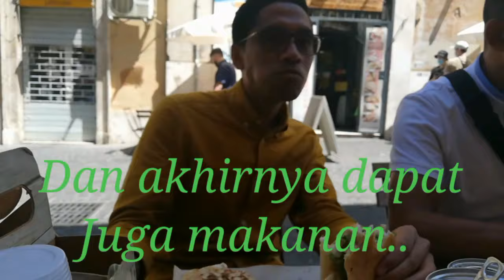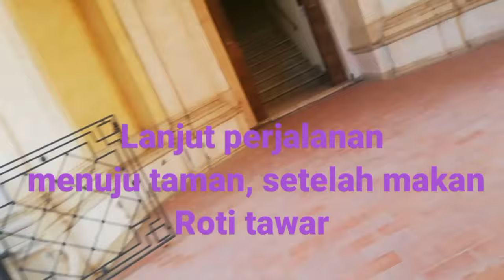Seharian Di Tivoli.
Untuk kegunaan lain, lihat Tivoli.
Tivoli (bahasa Italia: [ˈtiːvoli]; nama kuno: Tibur) adalah suatu kota dan comune di Lazio, Italia tengah, sekitar 30 kilometer (19 mil) sebelah timur dan timur laut Roma, pada air terjun dari Sungai Aniene yang mengeluarkannya dari perbukitan Sabina. Kota ini menyajikan suatu pemandangan
 luas atas Campagna Romana.
mengutip Origines, karya Marcus Porcius Cato yang telah hilang, yang menyebutkan bahwa kota ini didirikan oleh Katilus orang Arkadia, putra Amfiaraus, yang datang ke sini setelah lolos dari pembantaian di Thebes, Yunani. Katilus dan ketiga putranya, yaitu Tiburtus, Koras, dan Katilus, mengusir suku Siculi dari dataran tinggi Aniene dan mendirikan sebuah kota yang mereka namakan Tibur untuk menghormati Tiburtus. Menurut suatu laporan yang lebih historis, Tibur adalah sebuah koloni dari Alba Longa. Jejak sejarah seputar pemukiman di area ini dapat ditelusuri hingga abad ke-13 SM. Nama kota ini mungkin memiliki akar kata yang sama dengan Sungai Tiberis dan praenomen Latin Tiberius.[1]

Vergilius (Virgil), dalam Aeneid karyanya, menjadikan Koras dan Katilus yang lebih muda sebagai saudara kembar serta pemimpin-pemimpin pasukan militer dari Tibur yang membantu Turnus.

Sejak zaman Etruskan, Tibur sebagai sebuah kota suku Sabini merupakan tempat kedudukan Sibilla Tiburtina. Terdapat dua kuil kecil di atas air terjun, rotunda secara tradisi dikaitkan dengan Vesta dan yang berbentuk persegi dikaitkan dengan Sibil dari Tibur, yang disebut Varro Albunea, nimfa air yang dipuja di tepi Sungai Anio sebagai Sibil kesepuluh yang ditambahkan pada sembilan yang disebutkan para penulis Yunani. Dalam hutan di dekatnya, Faunus mempunyai sebuah tanaman sakral. Pada zaman Romawi, Tibur tetap memiliki arti penting tertentu, berada pada jalan (Via Tiburtina, diperpanjang sebagai Via Valeria) yang harus dilalui orang Romawi untuk menyeberangi daerah pegunungan Apennini menuju Abruzzo, wilayah tempat tinggal beberapa musuh utamanya seperti suku Volsci, Sabini, dan Samnit
Pada awalnya Tibur adalah sekutu independen Roma, dan juga menjalin aliansi dengan bangsa Galia pada tahun 361 SM. Masih terdapat sisa-sisa reruntuhan tembok pertahanannya dari periode tersebut, di opus quadratum. Namun, pada tahun 338 SM, Tibur ditaklukkan oleh bangsa Romawi. Kota ini memperoleh kewarganegaraan Romawi pada tahun 90 SM dan menjadi suatu daerah peristirahatan yang terkenal karena keindahannya dan airnya yang baik, serta dipenuhi banyak villa Romawi. Yang paling terkenal, yang reruntuhannya masih ada hingga sekarang, adalah Villa Adriana (Villa Hadrianus). Maecenas dan Augustus juga memiliki villa-villa di Tibur, bahkan Horatius sang penyair memiliki sebuah villa sederhana: ia dan Catullus serta Statius menyebutkan Tibur dalam puisi-puisi mereka. Pada tahun 273, Zenobia, ratu Palmyra yang tertawan, ditugaskan tinggal di sini oleh Kaisar Aurelianus. Kuil Herkules sang Pemenang dari abad ke-2 sedang dalam proses penggalian. Piazza del Duomo yang sekarang menempati forum Romawi.
Wilhelm Ernst Dietrich, 1745–1750.
Nama kota ini kemudian menggunakan bentuk halus menjadi Tiburi, bukan Tibur, dan mengalami perubahan menjadi Tibori hingga Tiboli, yang akhirnya menjadi Tivoli.[butuh rujukan] Tetapi penduduknya masih disebut Tiburtini dan bukan Tivolesi.

Pada tahun 547, dalam masa Perang Goth, kota ini dibentengi oleh jenderal Bizantin Belisarius, namun kemudian dihancurkan oleh pasukan Totila. Setelah perang berakhir, kota ini menjadi suatu kadipaten Bizantin, kemudian menjadi bagian dari Negara Gereja. Setelah Italia ditaklukkan oleh Charlemagne, Tivoli berada di bawah otoritas seorang conte, mewakili sang kaisar.